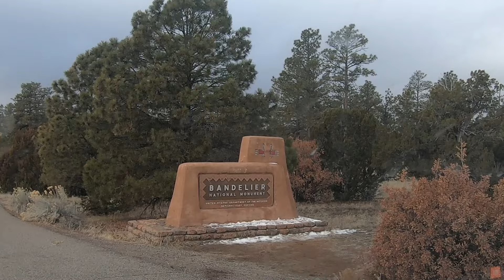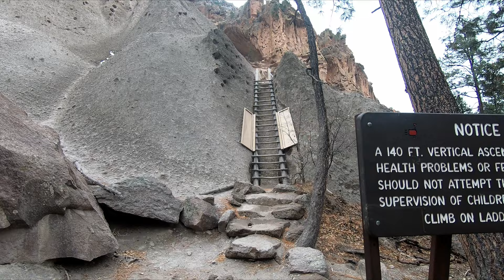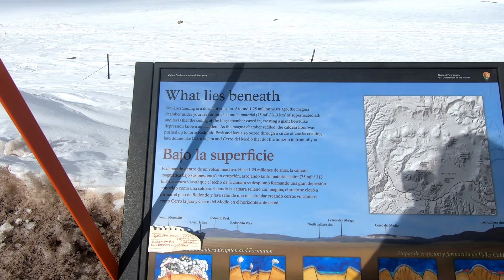Bandelier National Monument - First stop of my solo winter trip to Southwest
In February 2024, I visited New Mexico and explored some places around. Bandelier NM is covered here. Volcanic Tuff and ancient structures were so fascinating!